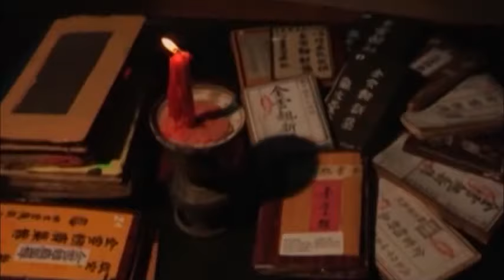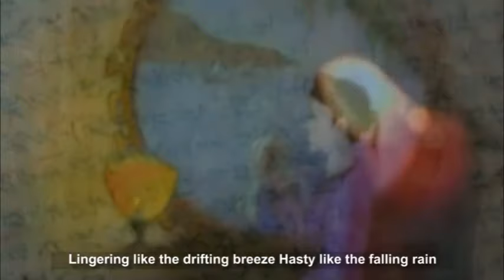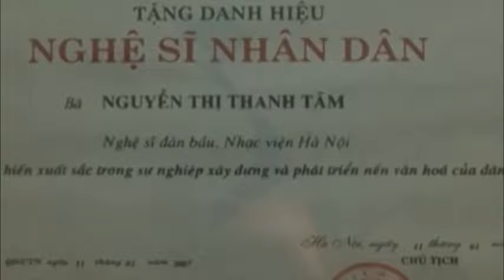Sounds of Vietnamese traditional musical instruments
Sounds of Vietnamese traditional musical instruments are the soul of the nation. When they are played, they depict the unmistakable soul of Vietnam exactly. Therefore this is considered a special way to explore Vietnamese culture.